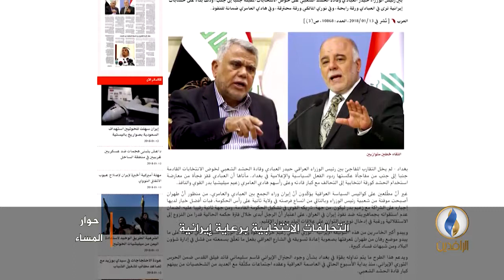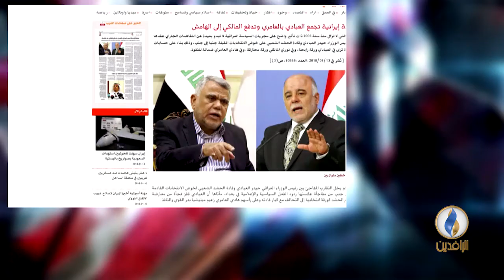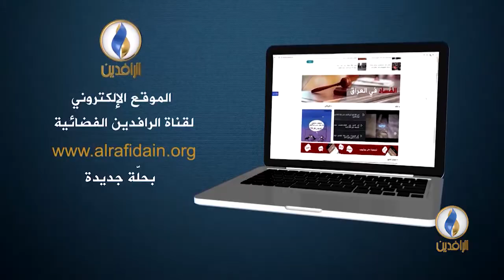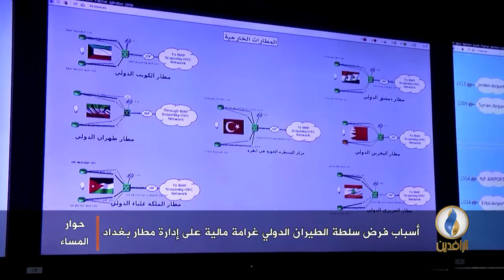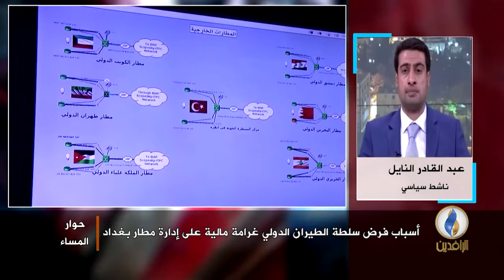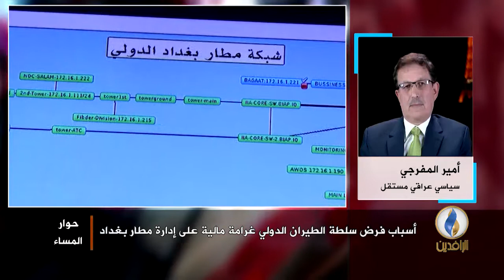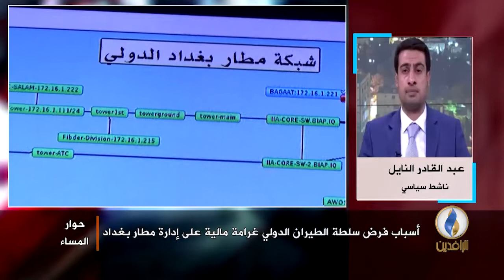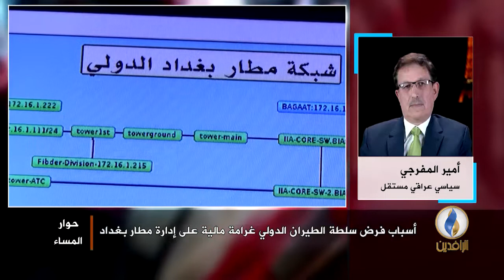حوار_المساء | برعاية إيرانية: تحالف انتخابي يجمع العبادي بالميليشيات .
ضيوف الحلقة:
- الأستاذ صباح الخزاعي الأكاديمي والسياسي العراقي من لندن
- الأستاذ أمير الفرجي السياسي العراقي من باريس
- الشيخ عبد القادر النايل الناشط السياسي من عمان

إعداد وتقديم :
عمر حامد